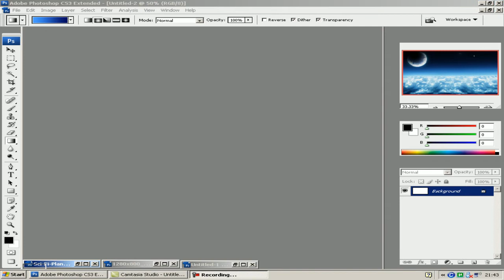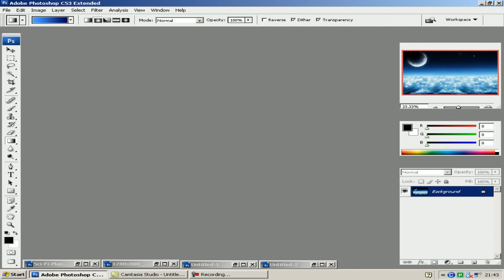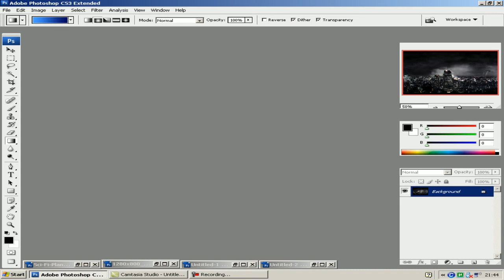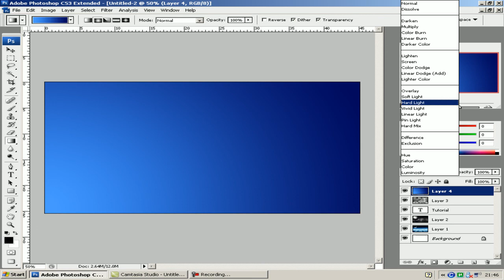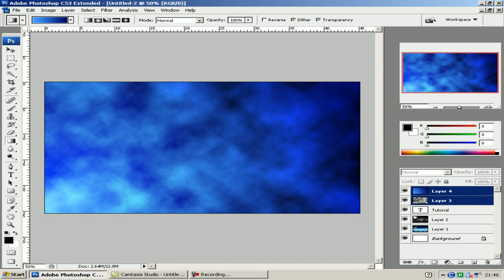Insane Background Tutorial on Photoshop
So simple to make,
And looks sooo good when finished.